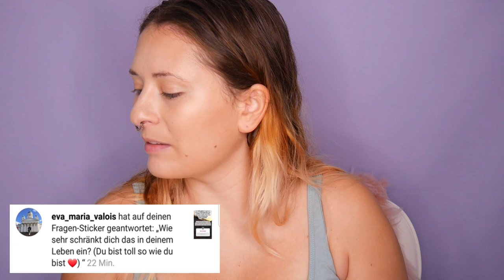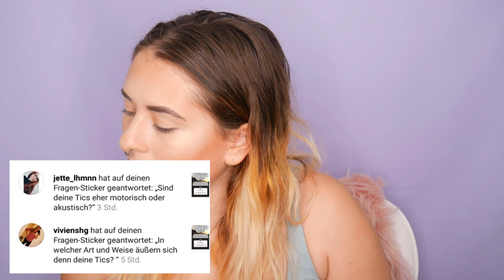Diagnose Tourette Syndrom - Eure Fragen | Q&A | Steffi Versatile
Unbezahlte Werbung
Endlich habe ich es Schwarz auf Weiß. Bei mir wurde das Gilles-de-la-Tourette Syndrom diagnostiziert. Ihr konntet mir auf Instagram fragen stellen die ich in diesem Video beantworten werde. Wie es abgelaufen ist, wie es sich bei mir äußert usw... UND es ist das erste Mal, dass ich meine Tics nicht rausschneide damit ihr es besser nachvollziehen könnt also bleibt nett 😅 - Viel Spaß beim anschauen! 👍

Letztes Video: 1991 Eyeshadow & Lashes Review - Alycia Marie x bhcosmetics | Steffi Versatile